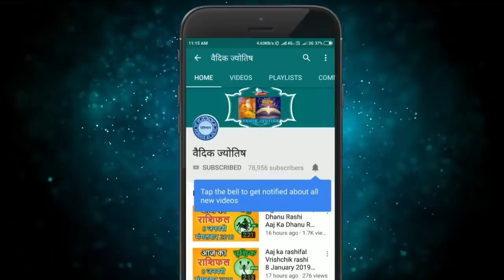मेष राशि 5 नवंबर गुरुवार | Mesh Rashi Aaj Ka Mesh Rashifal | Mesh Rashi 5 November 2020